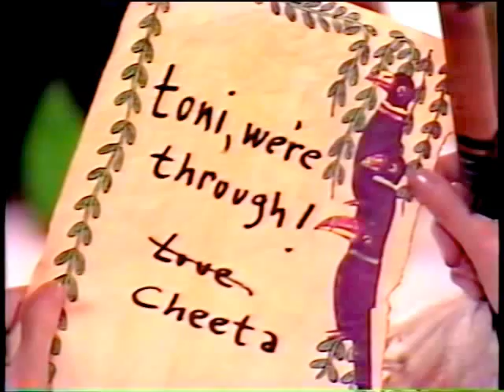TONI BASIL - LITTLE RED BOOK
from the video and album 'word of mouth'